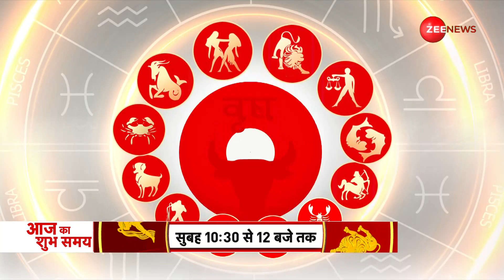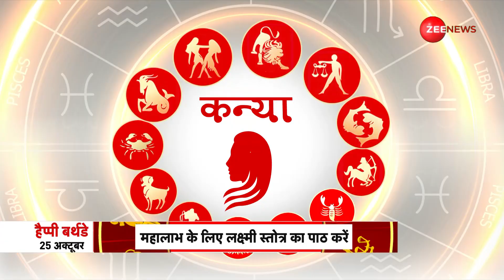Daily Rashifal: जानें आपकी राशि की सबसे सटीक भविष्यवाणी। 25th October 2023 | Shiromani Sachin| Astro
Aaj Ka Rashifal: आज यानी 25 अक्टूबर 2023 के ज्योतिष गुरु के ख़ास एपिसोड में आचार्य शिरोमणि सचिन से जानें अपनी राशि की सबसे सटीक महाभविष्यवाणी।

Aaj Ka Rashifal: Today i.e. 25 October 2023, in the special episode of Astrology Guru, know the most accurate prediction of your zodiac sign from Acharya Shiromani Sachin.